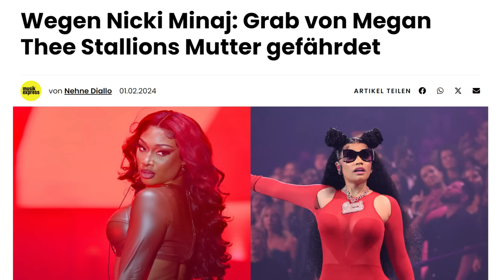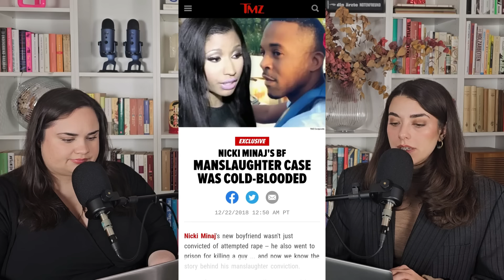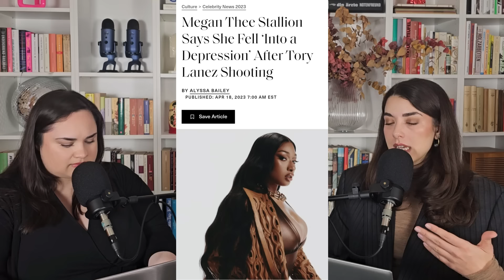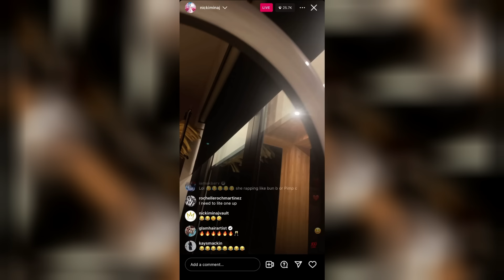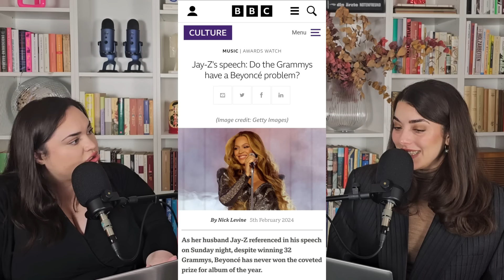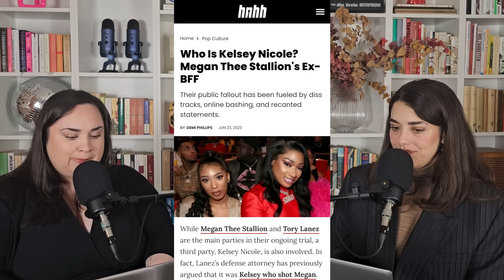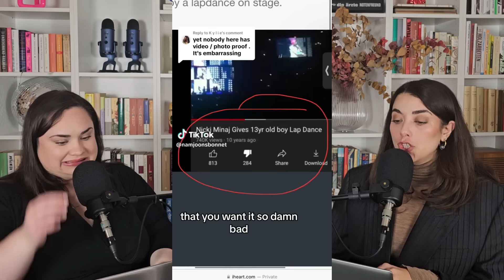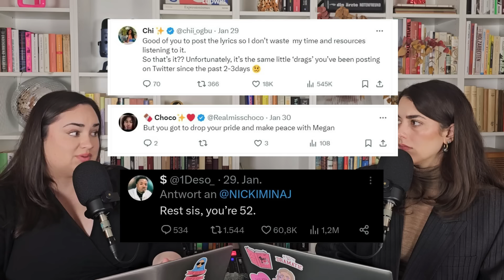Nicki Minaj & Megan Thee Stallion: BIG FOOT DRAMA erklärt.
Seht uns LIVE in Köln! Tickets
▬▬  Folgt uns! ▬▬
► Okay, ciao! Podcast auf Spotify & co.

▬▬ Timestamps ▬▬
00:00 Intro
01:42 Was ist passiert?
11:42 "Big Foot"-Disstrack
34:47 Nicki ist problematisch

oder kontaktiere uns auf Social Media!